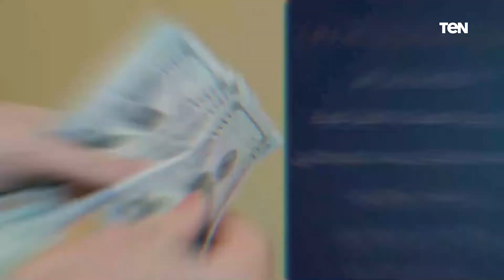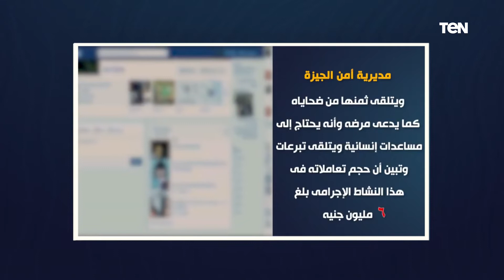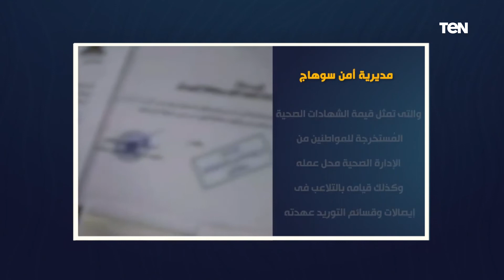ضبظ تشكيل عصابي تخصص في بيع وشراء العملات الإفتراضية.. جهود وزارة الداخلية لمكافحة النصب والإحتيال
ضبظ تشكيل عصابي تخصص في بيع وشراء العملات الإفتراضية.. جهود وزارة الداخلية لمكافحة جرائم ترويج العملات الإفتراضية والنصب والإحتيال على المواطنين